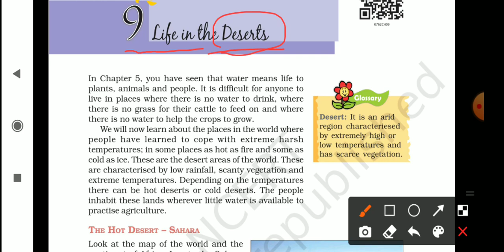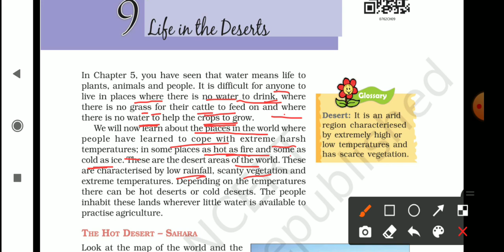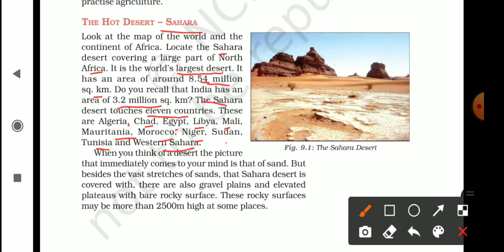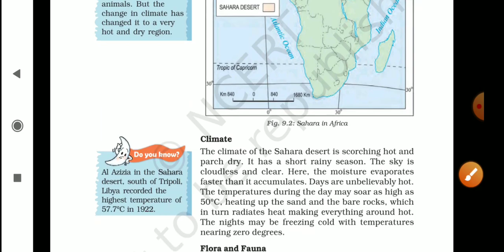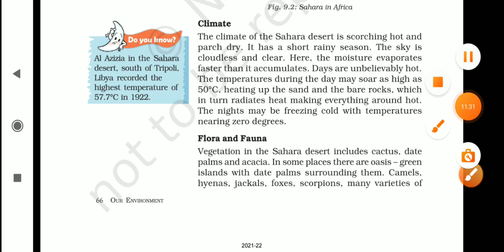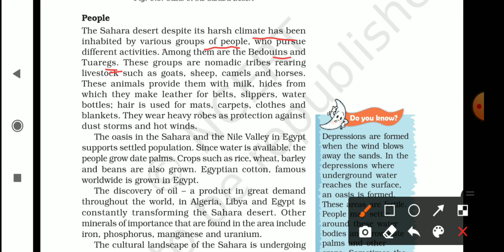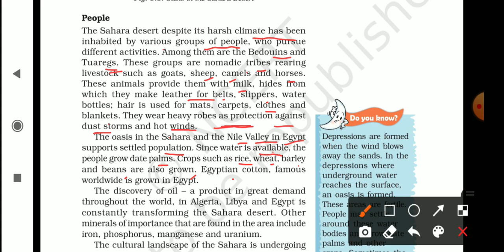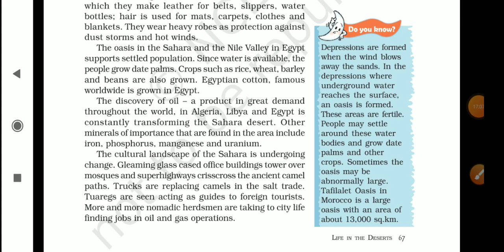Class-7 , Geography Chapter-9(part -1)